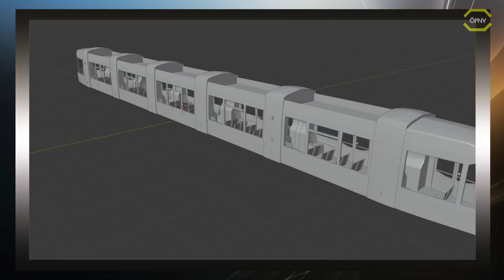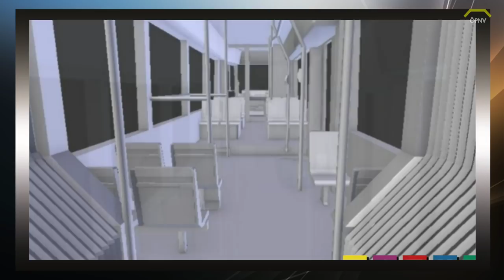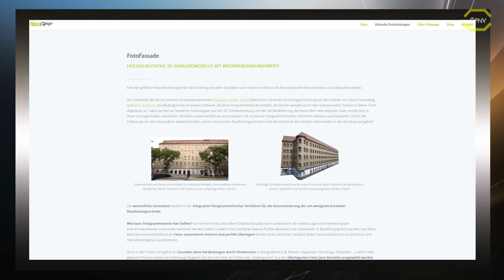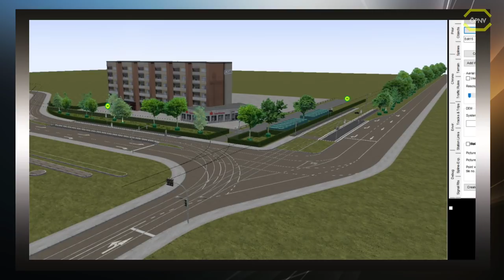ÖPNV News #57 Viele LOTUS Fahrzeuge, C2 Stadtbus Addon & Düsseldorf Release Termin uvm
Lenkrad:
Logitech G27

WebCam:
Logitech C922 Pro Stream Webcam

Mikrofon:
Turtle Beach Ear Force P11

Videobearbeitungsprogram:
Cyberlink PowerDirector 16 Ultra